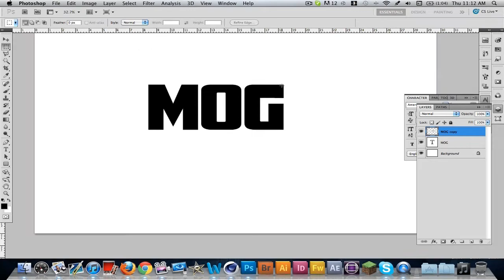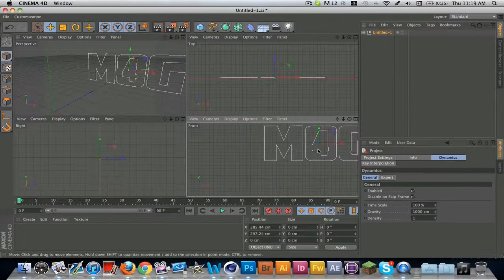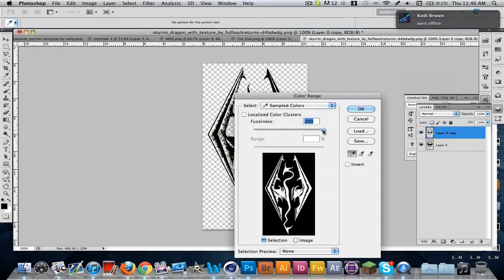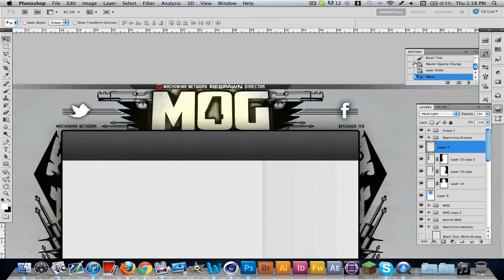Speed art #6 - MOG4's background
A bit different to the usual style, a grunge / ink pen feel.
Remember to comment with feed back! :D